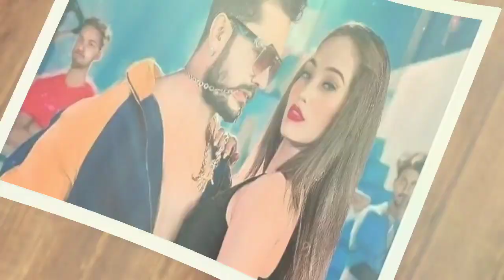Boraha Piya | Khesari Lal Yadav | बउराहा पिया | Rani Actress | New Bhojpuri Song 2023